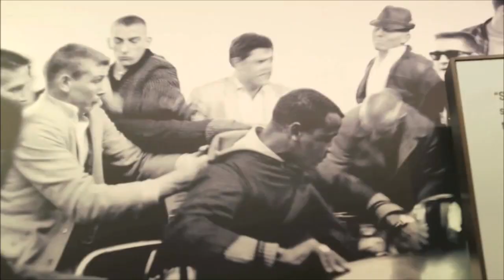"Şakşukasız Günler" SmackDown Değerlendirmesi 22.02.18